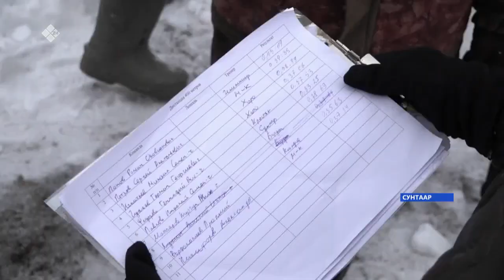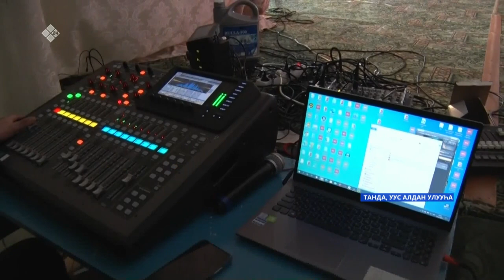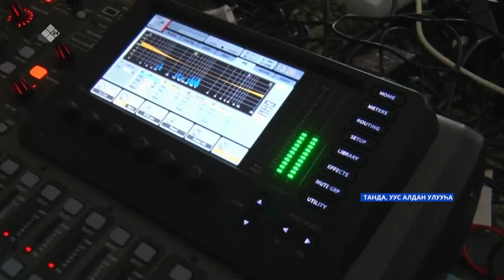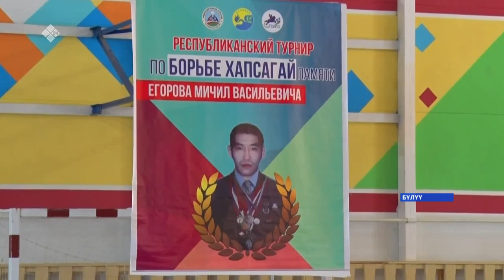«Саха сирэ» информационнай биэрии. Кулун тутар 22 күнэ, 16:00ч.